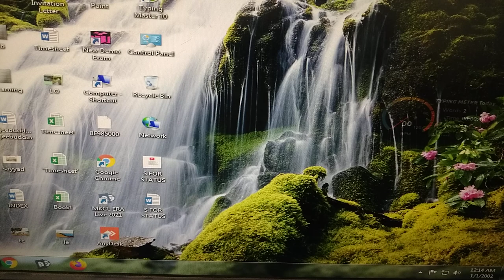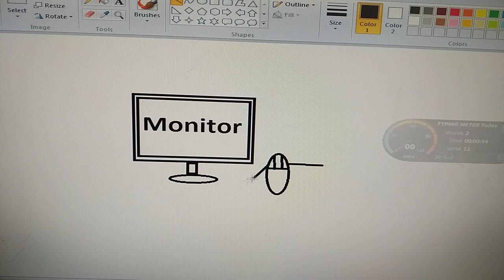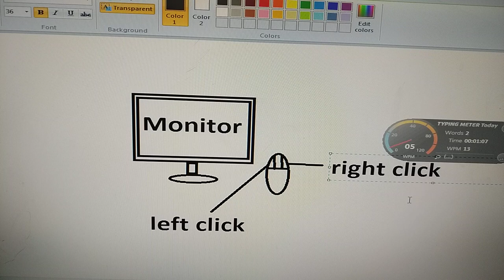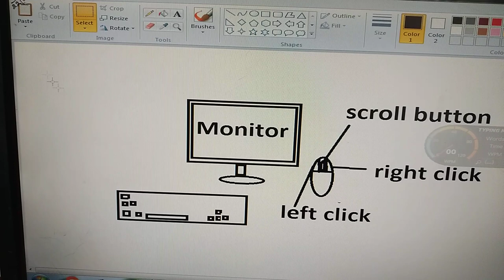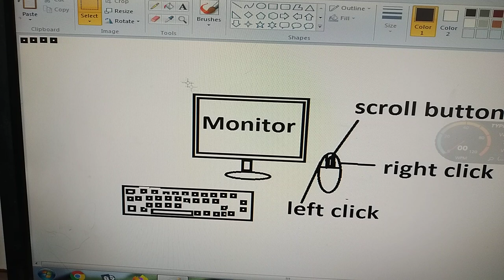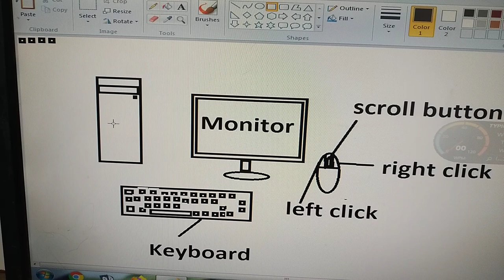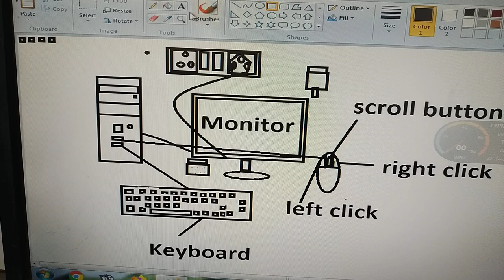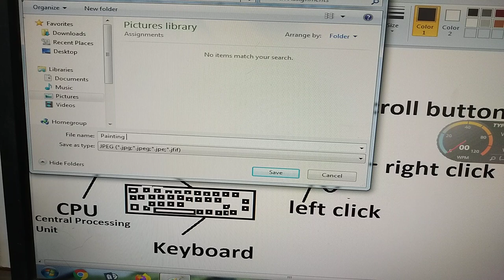Painting Assignment no.1